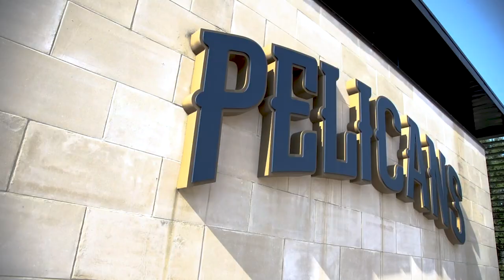Behind the Scenes at Willie Green's 1st Presser | New Orleans Pelicans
Go behind the scenes at New Orleans Pelicans Head Coach Willie Green's introductory press conference as excitement builds for the Pelicans' 2021-22 NBA season.